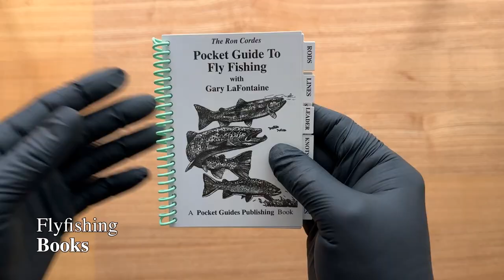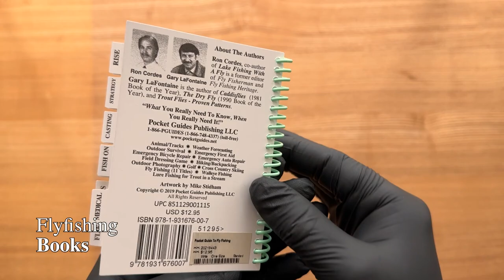[Flyflanet 329]플라이낚시 포켓 가이드 북_Flyfishing Pocket Guide Books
야외 사용되는 이 포켓 가이드 북은
플라이낚시에 대해 전반적으로 소개되고 있습니다.
플라이낚시의 릴 유형 및 선택, 라인 유형 및 사용법, 리더, 매듭, 훅에 대한 물고기의
행동등이 들어있습니다.